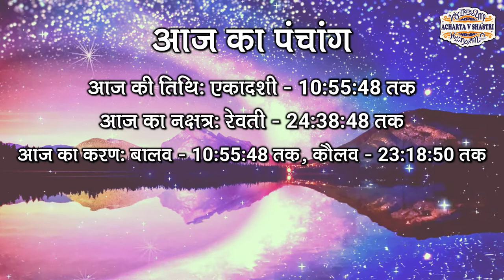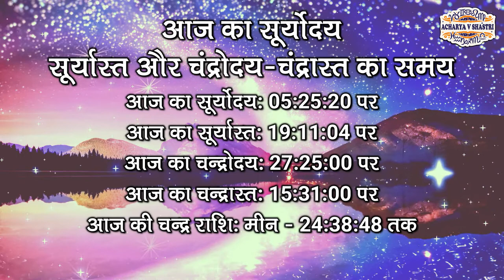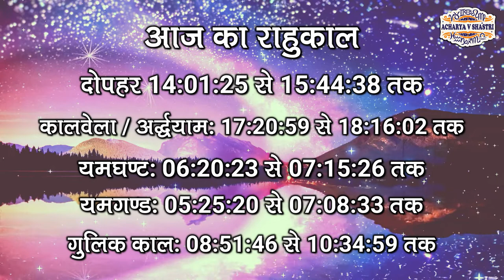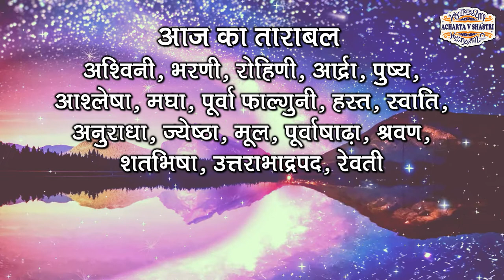Aaj Ka Panchang 26 May 2022 आज का पंचांग Aaj ka Shubh Muhurt Thursday 2022 Online Panchang